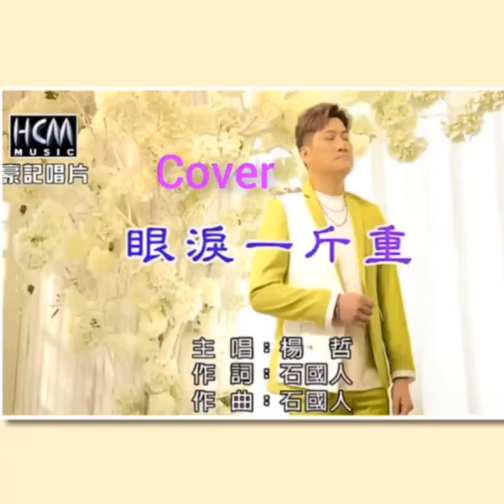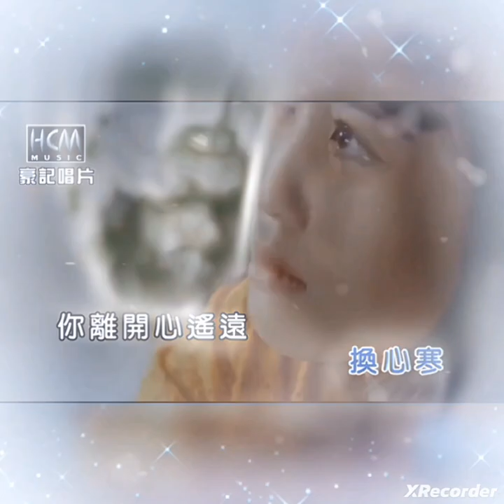Kati of Tears by Yang Zer OA.